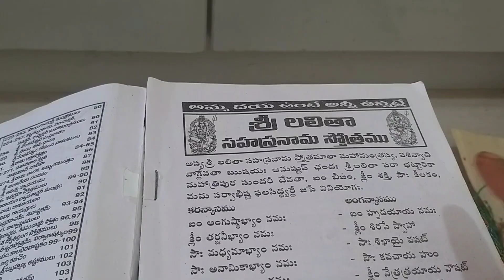మాఇంట్లో జరిగిన వైశాఖ పౌర్ణమి పూజ.🙏💐